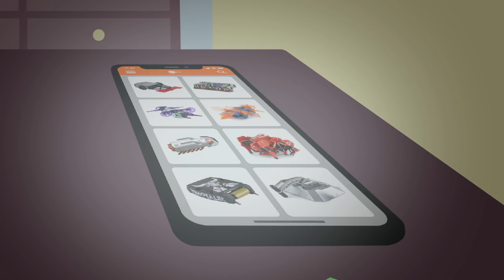HEXBUG Cyber Monday 2017 Short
to get your very own robotic toys!